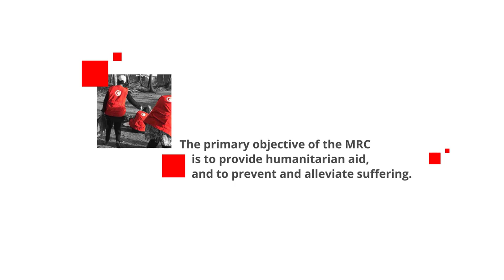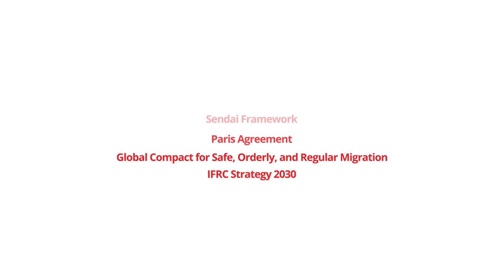Maldivian Red Crescent Strategic Plan 2019-2030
The Maldivian Red Crescent Strategic Plan 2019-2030 was adopted on April 27 2019, during the 10th General Assembly.

This long term plan outlines the work that MRC will do and be engaged in, over the next 4 years, the first of three periodical reviews of the framework, until 2030.